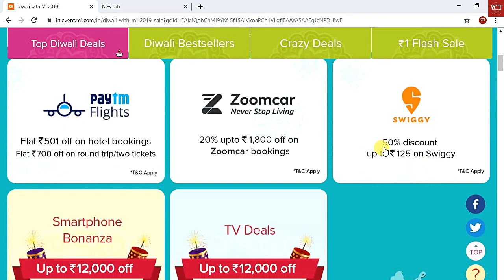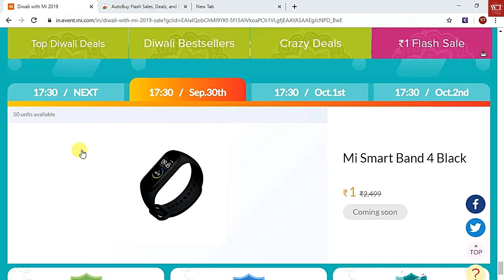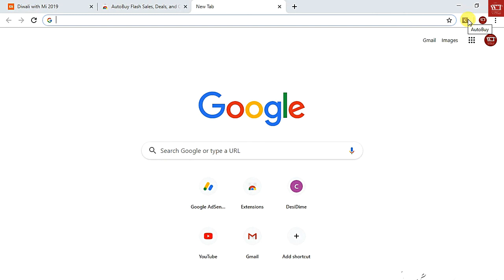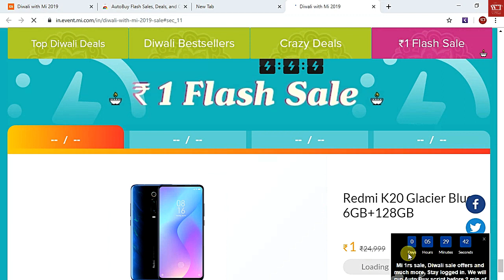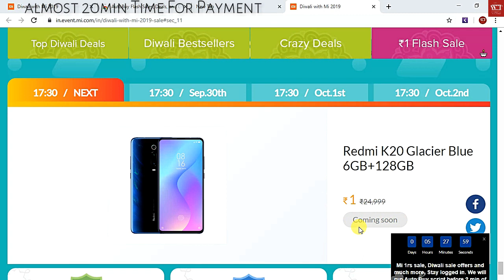Mi Rs.1 Sale 2019 | Trick To Get Product In Mi Rs.1 Sale | Script To Buy Product In Mi 1rs Sale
Related Tags & Keywords

mi diwali sale, mi diwali sale 2019, mi flash sale, mi sale, diwali sale, diwali with mi sale, diwali with mi, mi diwali flash sale,